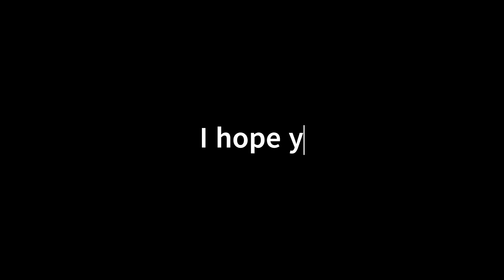Meltin Goblins in Act 2 of CrimsonCauldron